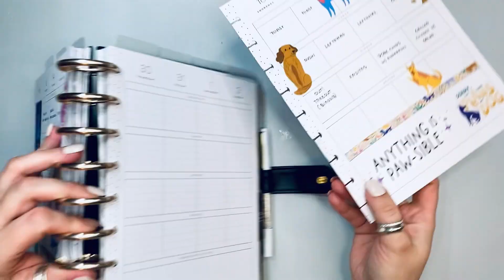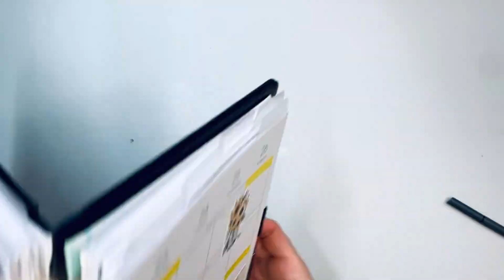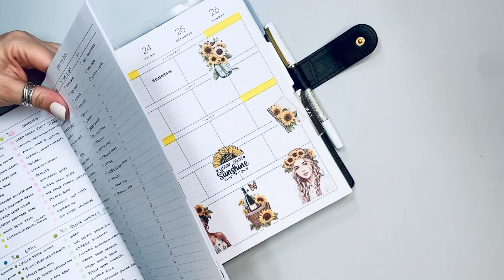Plan With Me | May 20-26 | Happy Planner | Meal Planner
An older spread in my meal planner

Happy Planning!_______________________